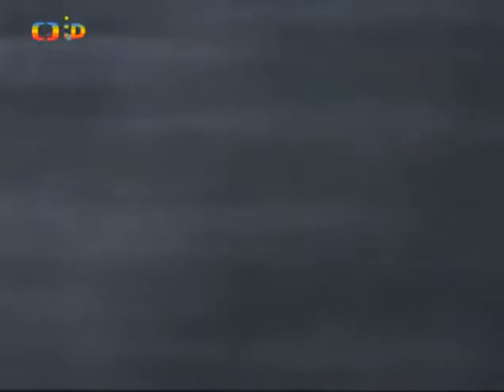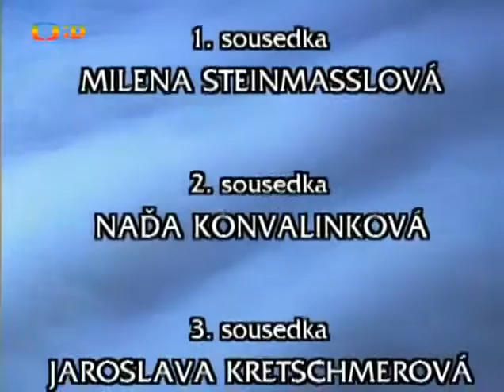O spanilé Jašince